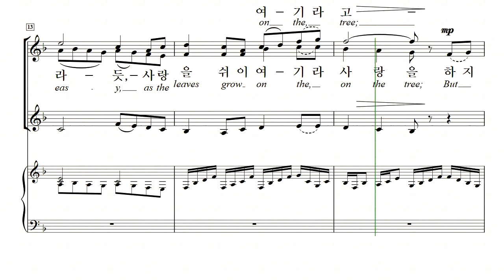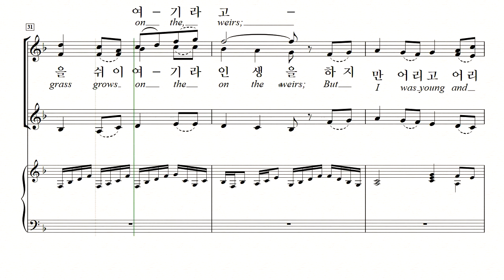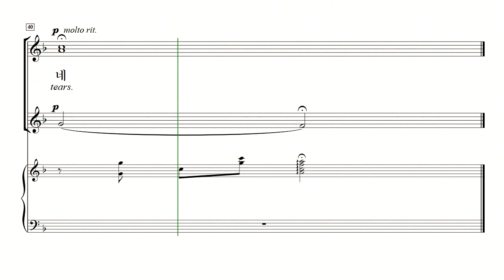[중앙아트] 여성합창곡5 13 버드나무 정원 아래서- arr. D. E. Wagner 알토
[중앙아트] 여성합창곡 5